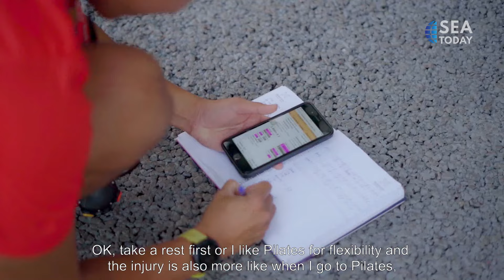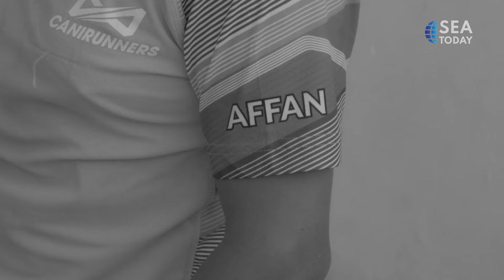Why We Run Episode 5: The Preparation